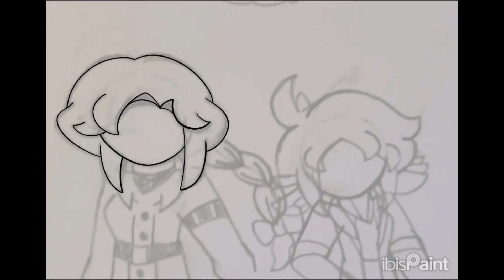Speed Paint | Ratchet & Cain: Two Sides of the Same Coin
Merry Christmas yall, have this art of my two sides of the same coins.